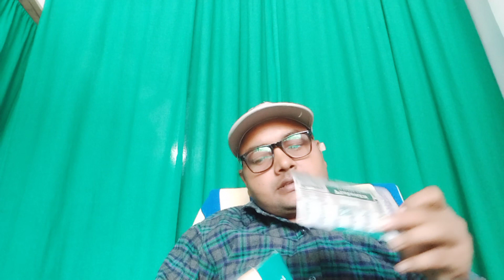प्लेटलेट्स को बढ़ाने के लिए सबसे अच्छी दवा//💊💊💊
प्लेटलेट्स बढ़ाने की सबसे अच्छी प्लेटलेट्स बढ़ाने की सबसे लेट'एस बढ़ाने की सबसे अच्छी प्लेटलेट्स बढ़ाने की सबसे अच्छी प्लेटलेट्स बढ़ाने की सबसे लेट'एस बढ़ाने की सबसे अच्छी प्लेटलेट्स बढ़ाने की सबसे अच्छी दवा प्लेटेंजा टेबलेट क्या काम करता है प्लेटलेट्स को प्लेटलेट्स बढ़ाने की सबसे अच्छी प्लेटलेट्स बढ़ाने की सबसे लेट'एस बढ़ाने की सबसे अच्छी प्लेटलेट्स बढ़ाने की सबसे अच्छी प्लेटलेट्स बढ़ाने की सबसे लेट'एस बढ़ाने की सबसे अच्छी प्लेटलेट्स बढ़ाने की सबसे अच्छी दवा प्लेटेंजा टेबलेट क्या काम करता है प्लेटलेट्स को बहुत तेजी के साथ बढ़ता है प्लेटेंजा टेबलेट बढ़ाने की सबसे अच्छी दवा प्लेटेंजा टेबलेट क्या काम करता है प्लेटलेट्स को बहुत तेजी के साथ बढ़ता है प्लेटेंजा टेबलेट

 तेजी के साथ बढ़ता है प्लेटेंजा टेबलेट बढ़ाने की सबसे अच्छी दवा प्लेटेंजा टेबलेट क्या काम करता है प्लेटलेट्स को बहुत तेजी के साथ बढ़ता है प्लेटेंजा टेबलेट